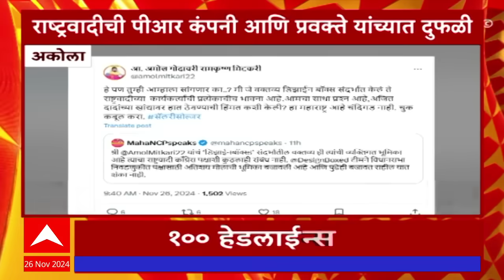दुपारी २ वाजताच्या 100 headlines at 2PM एबीपी माझा लाईव्ह ABP LIVETop 100 At 2PM 26 November 2024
ABP Majha LIVE | Maharashtra Mahayuti New CM | Vidhan Sabha Final Result 2024 | Marathi News
 महाराष्ट्र विधानसभा निवडणूक निकाल 2024 जाहीर झाल्यानंतर आता मुख्यमंत्री कोण होणार याची उत्सुकता आहे.  विधानसभा निकालात महायुतीने 236 जागांवर यश मिळवला आहे. भाजपने सर्वाधिक 132 जागा जिंकल्याने मुख्यमंत्री भाजपचाच होईल अशी शक्यता आहे. तर मुख्यमंत्री एकनाथ शिंदे यांच्या शिवसेनेला 57 जागा मिळाल्या आहेत. एकनाथ शिंदे यांनीच मुख्यमंत्रिपदी राहावं अशी भावना शिवसेनेची आहे. महानिकालानंतर मुख्यमंत्रिपदाचे सर्व अपडेट तुम्ही एबीपी माझावर पाहू शकाल.